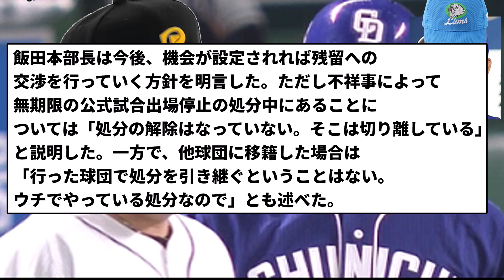【即使えるやん】西武「山川穂高への無期限謹慎処分はウチ独自のものなので移籍したら解除になる」【反応集】【プロ野球反応集】【2chスレ】【5chスレ】